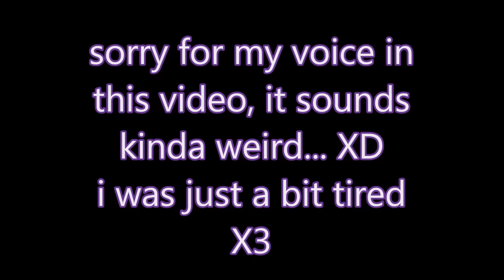LPS: MEP - Heroes (we could be) - alesso ft. Tove Lo (closed!) ♥read desc.♥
hey guys!
this MEP is joinable for everyone!
V--read for more information---V

okay, so this is a MEP of Heroes by Alesso ft. Tove Lo
a MEP is basically a music video split up in parts. those parts (1 to 25) are made by different people. You can choose 1-3 parts!0

this MEP is for LPSTube. because i've been seing loads of people being ashamed of what they do (''making videos with plastic toys ment for kids at the age of 4.''). you shouldn't be! i have also seen loads of people saying: ''im quitting LPStube, so many haters.'' ''i miss the old LPSTube.''

You should be proud of our community! We are a big group of people who love making/watching videos with LPS! here, you can make your imagination come to life! in your own videos! i bet you also made loads of new friends on here, and really love chatting around with them!
We are all one unique community, we help each other and we are
LPSTUBERS! ♥

you are not alone, and thats what i want to show you with this mep

MEP parts:
part 1: abigail haigh haigh (V)
part 2: abigail haigh haigh (V)
part 3: lpspringle  (V)
part 4: Alexa S (V)
part 5:abigail haigh haigh (V)
part 6: lpslover12 (V)
part 7: Lps Awesome
part 8: Darkness LPS (V)
part 9: Lps Awesome
part 10: Alexa S (V)
part 11: lpslover12 (V)
part 12: Alexa S (V)
part 13: Cindy Cat  (V)
part 14: MysticPetShops™ Road to 730 (V)
part 15: Lps Twistha 702 (V)
part 16: MckennaLpsMusic   (V)
part 17: MckennaLpsMusic   (V)
part 18: *SPARE NEEDED*
part 19: Lps Twistha 702 (V)
part 20: Romee-Lps (me) (V)
part 21:MysticPetShops™ Road to 730 (V)
part 22: lpslover12 (V)
part 23: LaZer Girl
part 24: lPS Haley (V)
part 25: LaZer Girl

spares (people who dont send in their parts get replaced by) : Judy Lps, Lazer girl, LPSmoonlight productions101, Teen Foreveh

( I will be doing the parts left, so everyone can have the part (s) they wish for!)

info:
- choose 1 to 3 parts and upload them to YouTube with a title something like: LPS: MEP part: (parts) for Romeelps
- let me know when you uploaded it!
- send a picture from the lps you use in your MEP parts! (maybe even with a heroe suit? really cool edited? whatever you want! :D )
- let me know when you sent it to me as well! :D

YOU are PAWESOME!

XxX Romeelps
xXx Jade

Comment: Rawr if you read the whole thing. xD